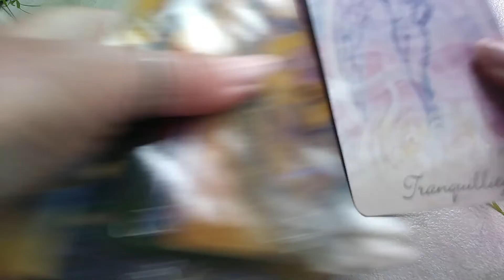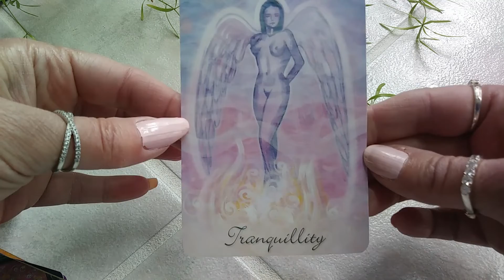DAILY ANGEL GUIDANCE MESSAGE